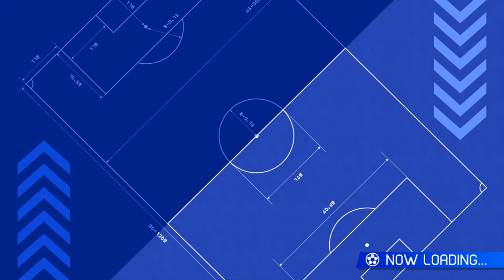Inazuma Eleven Victory Road Inazuma All Stars vs Alius Masters Victory Match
Tom Spoors